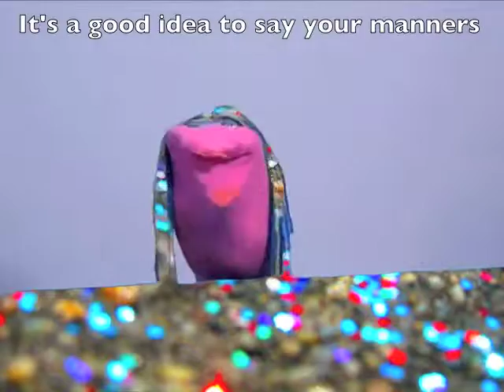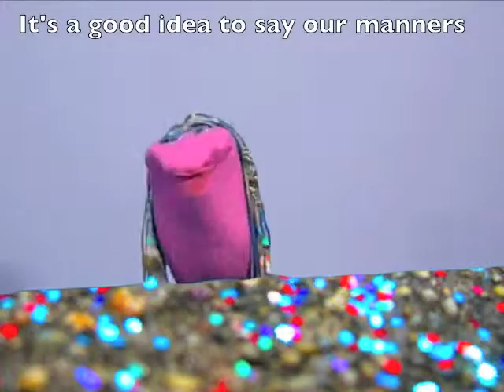Manners to Learn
Manners to learn or manners is essential in life. Manners with glitter girl is a video I wrote, sang, performed especially for children to learn about manners and the differents kinds of manners you can use in a fun way.

As a teacher I always tell my students that manners actually help the world go around. If you are polite and well mannered people tend to respect you more compared to if you are the opposite.

As parents and teachers we try out best to have children use manners in the classroom and at home. This is an ongoing battle. However often children to see that by using their manners in the school and home environment it can actually get them further than they realise.

I have created a free resource for both teachers and parents to use with their children in regards to learning their manners. You can find it here and download the unit for free.

I hope you enjoy this first video from Glitter Girl and puppet who loves teaching children!!

All under Fun Creatives